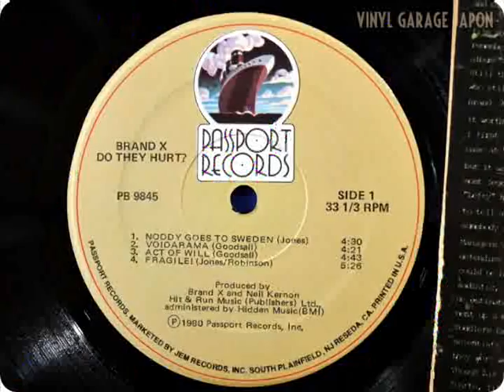GOODSALL & CIAGO - Mr. Funk'N'Udu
John Goodsall - guitars/composer, Ronnie Ciago - drums & percussion/composer, Baba Elefante - bass

Thanks: Janet Keithley - art studio,video,photography.
Emily, Bob Barboza - photography, Hipgnosis